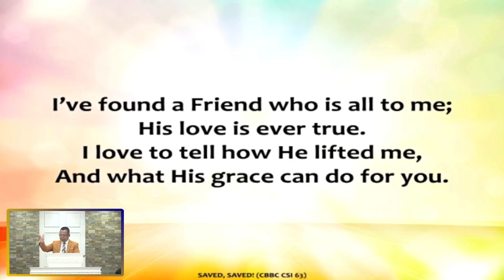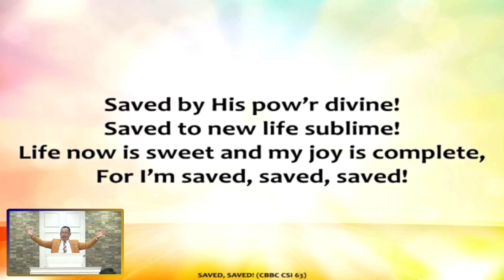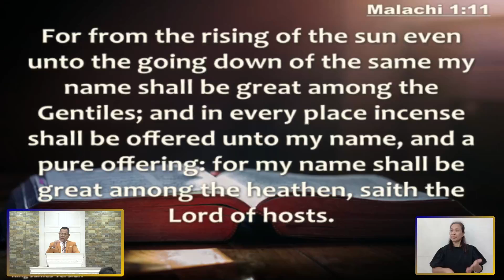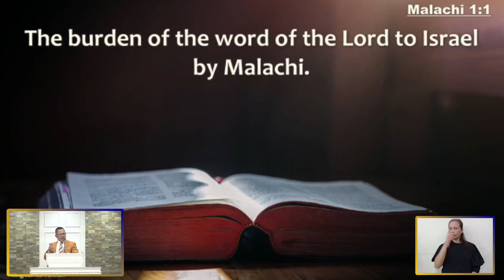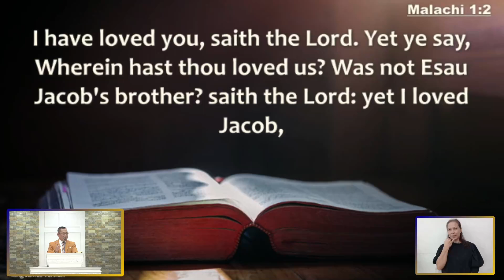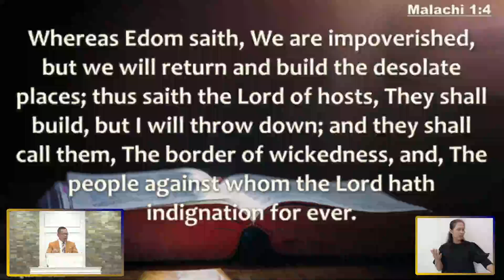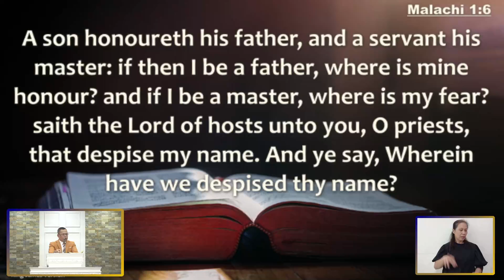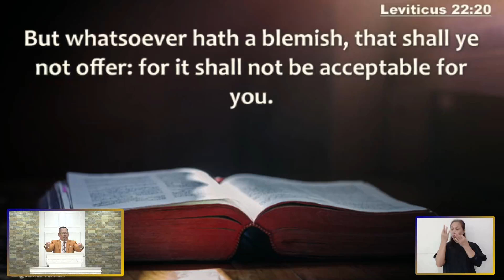WORSHIP (Sunday School) - PASTOR GIL M. LAURENA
WORSHIP Series
Part 1